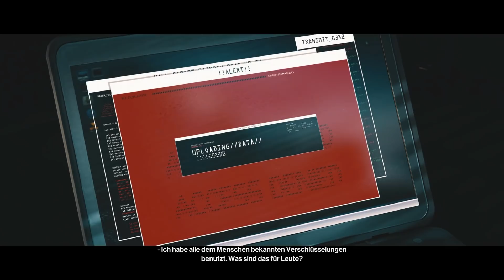HITMAN 3 PS5 Gameplay Deutsch #06 - Gift im Kaffee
HITMAN 3 PS5 Gameplay German Let's Play by KeysJore
Let's Play HITMAN 3 kaufen

►Mein Equipment:
HITMAN 3 Deutsch - Let's Play HITMAN 3 Deutsch - German/Deutsch Walkthrough Gameplay
Let's Play - HITMAN 3 Deutsch Gameplay with Commentary (German/Deutsch)